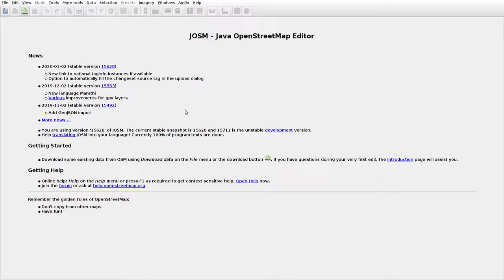JOSMrec0251 2020 01 15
Lithuania. Pakisys. Tracing buildings (mainly) in JOSM for openstreetmap.